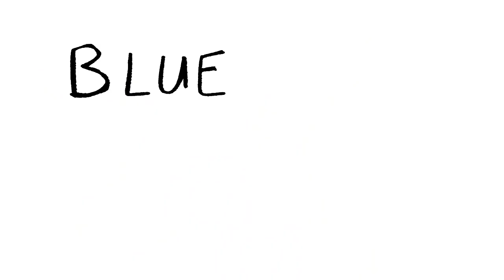AUSTRALIA'S DEADLIEST ANIMALS SONG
FULL CREDITS BELOW:
Written and Performed by Christiaan Van Vuuren.
Animated by Connor Van Vuuren.
Recorded and Mixed by Alex Mills at Song Zu.

FULL LYRICS BELOW:

VERSE 1:
In Australia we've got deadly animals a plenty.
We've got funnel web spiders who'll murder you and your family.
Under every second rock is a red back spider.
And they’ll kill ya just cause, I dunno, they're bored or whatever.

We got invisible brown snakes who'll bite you on the foot,
And you’ll be dead in seven minutes, like that, kaput.
We've got the world's deadliest creatures all over the place.
We've got magpies who'll steal the eyeballs from your face -

But at least we don't have AR-15's.

VERSE 2:
We've got great white sharks who'll ascend from the deep,
And rip ya in half with their razor sharp teeth.
We've got salt water crocs who'll death-roll you to death,
and sea-snakes who'll gladly snatch your last breath.

We've got a blue ringed octopus no bigger than this,
that just sits around in rock pools waiting to kill kids.
And even the platypus, a cute beaver-duck thing,
has got a spur on it’s ankle that’ll kill ya in one sting.

And at least they can't end up in the hands of psychopathic teens.

VERSE 3:
We've got stonefish and stingrays and sea-urchins and shit,
and hectic fucken homicidal box jellyfish,
and these Jellyfish they aren’t even sentient beings,
they don’t even really do stuff or know about things.

They just float around on the whim of the currents,
being pointless non-cognitive murderous cunts.
And if that weren't enough in terms of natural hazards,
here in Australia the sun causes cancer.

And at least they can't end up in the hands of suicidal teens.
And at least we don't have an NRA, who pay millions of dollars every day, buying off politicians not to change old laws.

VERSE 4:
We got bull sharks, cone shells, salt water crocodiles.
Honey bees, european wasps, and blue ringed octopi's.
Death adders, blue bottles, red back spiders.
Tiger sharks, tiger snakes, and lizards that'll bite ya.

We got Sea snakes, taipans, cassowaries, copperheads,
all the creatures of the land and sky and sea that want you dead.
Toadfish, stonefish, irukandgi jellyfish -
Bull ants, centipedes, and ticks that cause paralysis.

But thank fuck we don't have AR-15's.
And thank fuck they can't end up in the hands psychopathic suicidal teens. And thank fuck we don't have an NRA, who pay millions of dollars every day, buying off politicians not to change some law.

A law that was written 200 years ago,
in a time when it took three minutes to reload,
a single round of ammunition, and we knew nothing about depression,
and you couldn't fire 45 rounds in sixty seconds.

And there wasn't even such a thing as automatic weapons.
And there weren't thirty one mass-shootings monthly…
but what would I know cause I'm from another country.